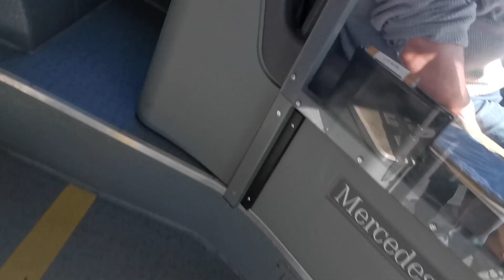Busmitfahrt im Mercedes-Benz Connecto von Lütjenburg Westring bis Plön Bahnhof auf der Linie 350